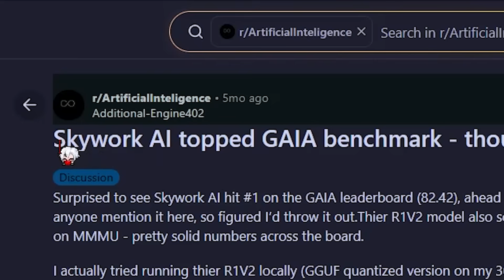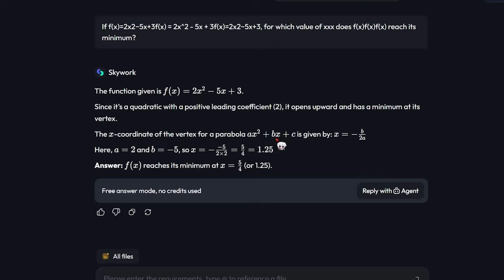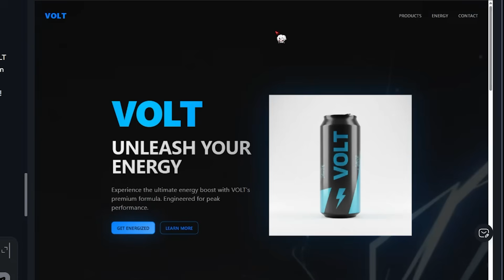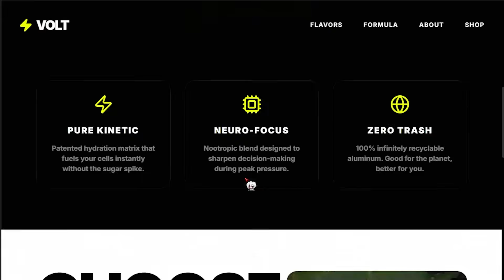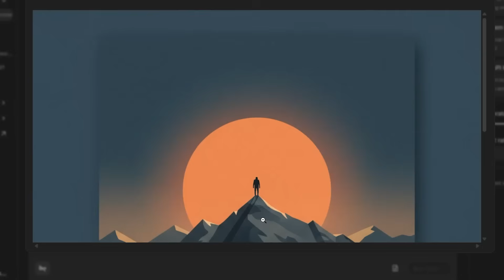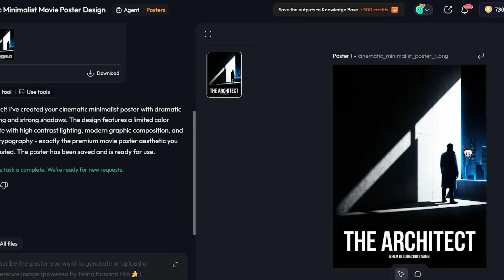I Found an AI on Reddit That’s Surprisingly Good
I’m testing Skywork AI vs Google Gemini head-to-head to see how they actually perform in real-world tasks.
👉 I compare how both AIs handle things like math problems, website generation, and poster design
👉 I break down where Skywork surprised me and where Gemini still holds its ground
👉 Plus, I share why Skywork being open-source and having a mobile app actually makes it more useful than I expected

⏱️ Timestamps
00:00 – Intro
00:47 – Maths
01:48 – Website Building
03:38 – Image Generation
05:24 – Final Thoughts
05:47 – Outro

💬 Join the SleepyCat Community!

Windows tips
Design hacks
Dev tools
Productivity tricks